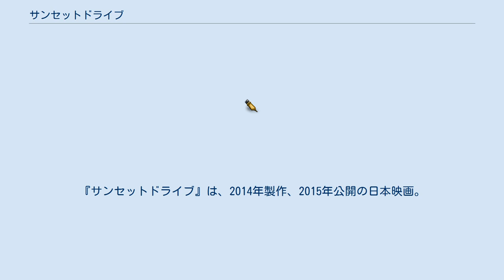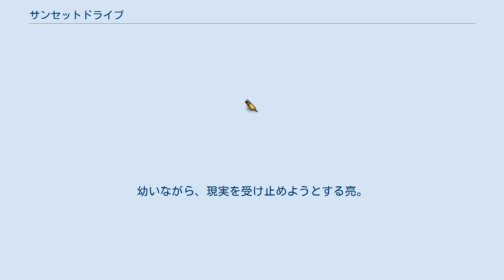サンセットドライブ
『サンセットドライブ』は、2014年製作、2015年公開の日本映画。
 樋本淳監督。
佐伯日菜子、小林敬主演。
 両親が離婚して、家族が離ればなれになる前に、運命の偶然から得た「一週間の猶予」。
そこで、今までになかった親密な時を過ごす父親と息子。
鎌倉を中心とした湘南を舞台にしたロードムービー。
サッカードキュメンタリー映画『クラシコ』で長編映画デビューした樋本淳が、製作総指揮・脚本・監督を兼ねている。
 基本的にはモノクロ映画だが、回想シーンを中心に、色彩を抑えたカラー映像表現もある、パートカラー構成。
 母親役の佐伯日菜子以外は、演技未経験者を中心にキャスティングされた。
父親役の小林敬は監督の友人、息子役の樋本涼は監督の長男である。
 2014年に完成し、2015年に東京で公開。
2016年には大阪で公開された。
 舞台は、夏の終わりの神奈川県鎌倉市。
 第1日目。
契約社員をしながらも音楽の夢を捨てきれない主人公の植木要一は、妻・亜紀と別れることになり、その夜、離婚届にサインをする。
長男・亮（5歳）と長女・雪（1歳）は、亜紀が引き取ることに決まり、亮の新学期が始まる前に夫婦は別居することになっている。
夜遅く、雪が発熱して、亜紀が市民病院に連れて行くと、髄膜炎の疑いで即入院となる。
 第2日目。
要一と亮は、朝から市民病院を訪ねるが、亮は小児病棟に入れず、受付で待つ。
雪はしばらく経過観察となり、亜紀は病院に泊まりこむことになる。
亜紀が、亮を実家へ預けに行く間、要一は病室で待つ。
眠っている雪を見ていると、要一は、幼いころに父親が病死した時のことを思い出す。
夜、戻ってきた亜紀に対し、要一は、彼女の身体を気遣う言葉をかける。
 第3日目。
亜紀から、「亮が帰りたがっている」と聞かされた要一は、夜、亮を迎えに行く。
これまで、ほとんど接点がなかった父子は、夕食のコンビニ弁当を食べながら、初めて親密な会話をする。
 第4日目。
要一は、亮を連れて仕事場へ行き、雪が退院するまで仕事を休む許可をもらう。
その後、父子は静かな寺を散策し、亮の希望で海水浴場へ行く。
夜は、要一の行きつけのスナックで夕食を食べ、酔った要一は、初めて息子の前で歌を披露する。
 第5日目。
亜紀が帰宅して家事をしている間、要一は病室にいる。
寝ている雪の傍らで、要一は、亜紀と出会った頃のことを思い出す。
 第6日目。
朝から、要一と亮は市民病院へ。
雪は回復して、明日、退院出来ることになる。
要一が病室から戻ると、病院のロビーで、亮が他の子供を乱暴している。
要一は、激しく怒り、その日予定していた海水浴は中止にする。
夕方、仲直りをする要一と亮。
 第7日目。
病院へ亜紀と雪を迎えに行く前に、要一と亮は海水浴に。
サーファーしかいない海で、2人で遊ぶ。
その後、要一は亮に、間もなく別々に暮らすことになることを告げる。
幼いながら、現実を受け止めようとする亮。
要一は、家族の再生を考えるようになる…。